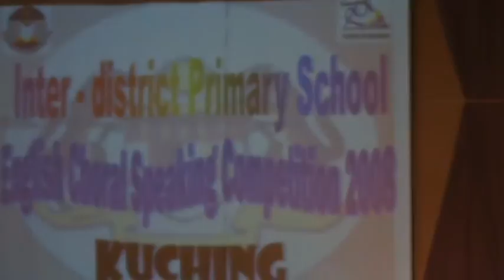Pertandingan Choral Speaking 2008